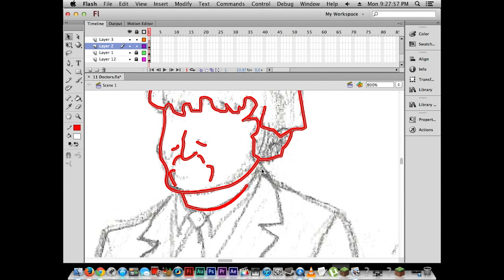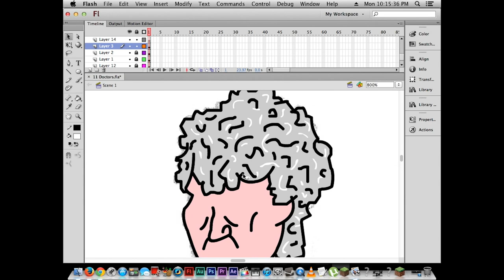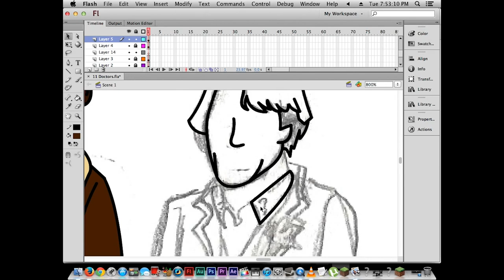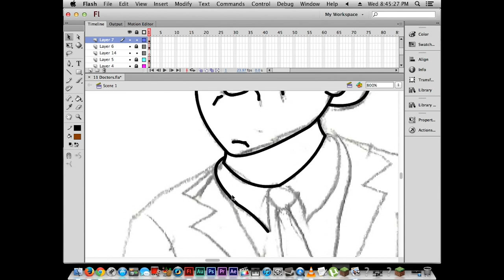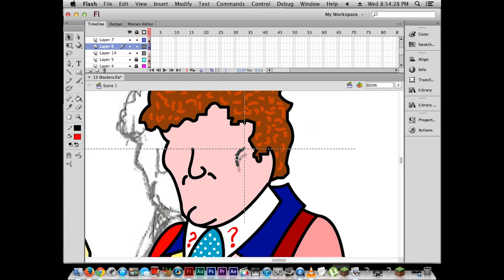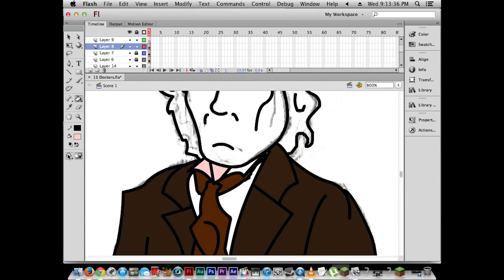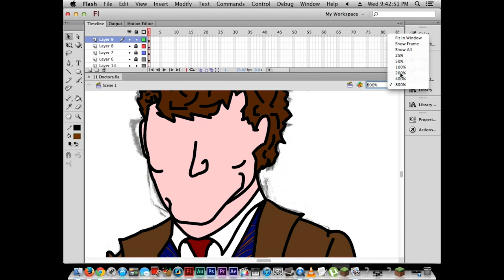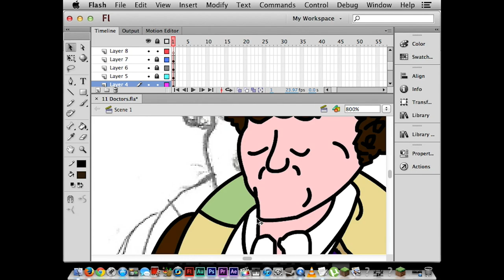Drawing The 11 Doctors: Timey-Wimey-Lapse RE-UPLOAD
I re-uploaded this for the better video quality. Let's hope it finally worked. The only Doctors I didn't draw were the War Doctor (John Hurt) and the 12th Doctor (Peter Capaldi).